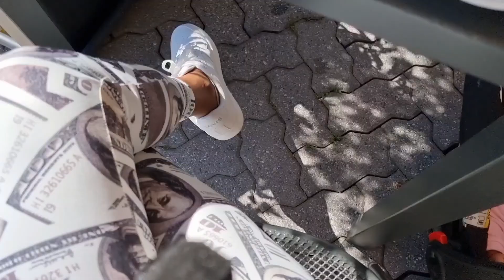DÍA DE LAVANDERIA (VLOG) Daniela P.R